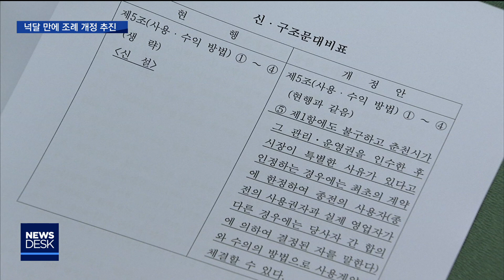[춘천MBC] 지하상가 수의계약 가능 조례안 통과